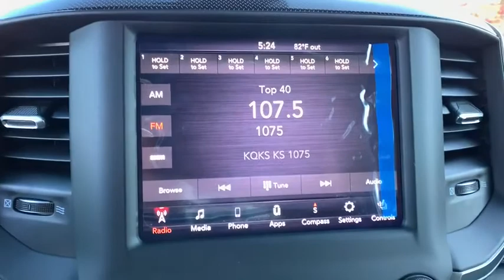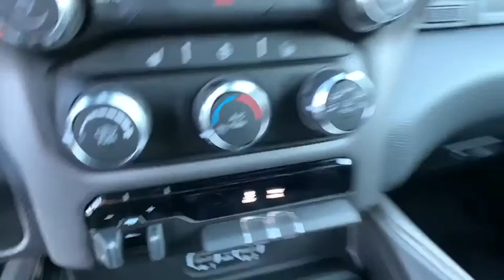2020 RAM 1500 Denver, Littleton, Aurora, Parker, Colorado Springs, CO R4261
Flame Red Clearcoat  2020 RAM 1500 available in Denver Colorado at Brandon Dodge. Servicing the Littleton, Aurora, Parker, Colorado Springs, CO area.

Brandon Dodge
5600 S Broadway